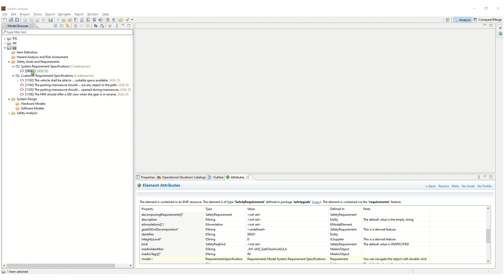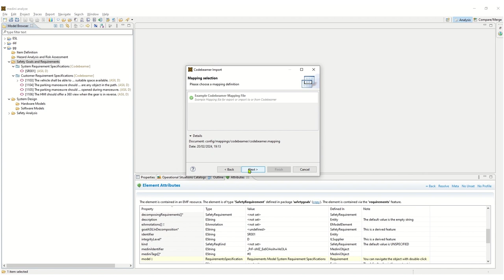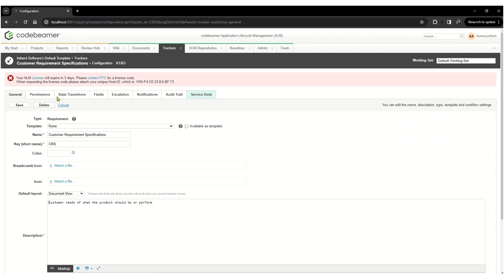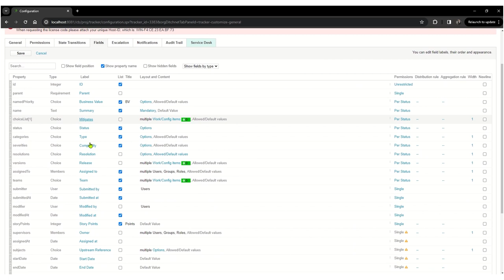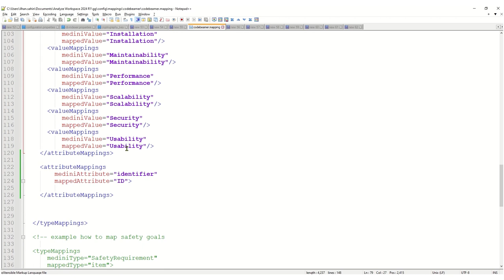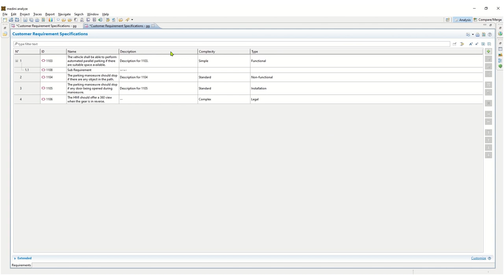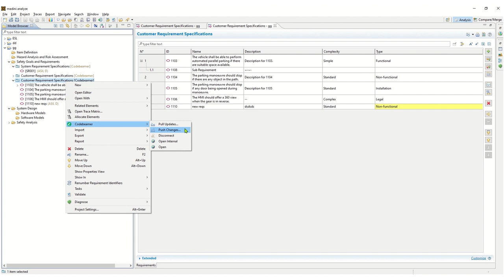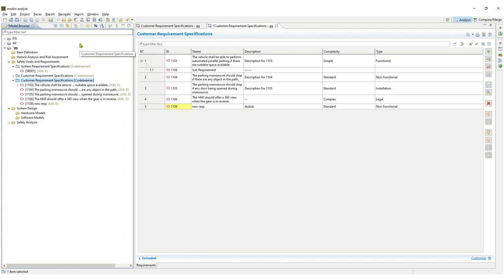Ansys Medini Analyze Codebeamer ALM Entegrasyon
Teknolojinin sunduğu en son olanakları kullanarak, iş süreçlerimizi daha etkin ve verimli hale getirmeye odaklanıyoruz. Bu doğrultuda, Ansys Medini Analyze aracı ile gereksinim yönetimini sağlayan ve Codebeamer ALM yazılımını entegre eden bir video çalışması hazırladık.

Bu video çalışması, gereksinimlerinizi yönetmek ve izlemek için güçlü bir araç olan Ansys Medini Analyze'in, endüstri lideri Codebeamer ALM platformuyla nasıl entegre çalıştığını gösteriyor. Bu entegrasyon sayesinde, projelerinizin gereksinimlerini belirleyebilir, takip edebilir ve analiz edebilirsiniz. Ayrıca, kod geliştirme sürecini ve test aktivitelerini yönetirken gereksinimlerinizi sürekli olarak izleyebilirsiniz.

Bu video çalışması, hem Ansys Medini Analyze hem de Codebeamer ALM kullanıcılarına, yazılım geliştirme süreçlerini daha da optimize etme ve iyileştirme konusunda değerli bir bakış sunuyor. Teknolojik ilerlemelerin iş süreçlerimize nasıl değer kattığını görmek için bu videoya göz atmanızı öneririz.